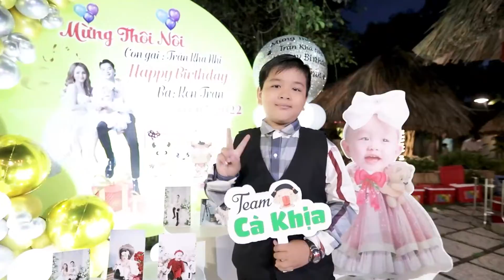Đón Khách Mừng thôi nôi Con gái Trần Khả Nhi Happy Birthday Ba Ken Trần 10 05 2022